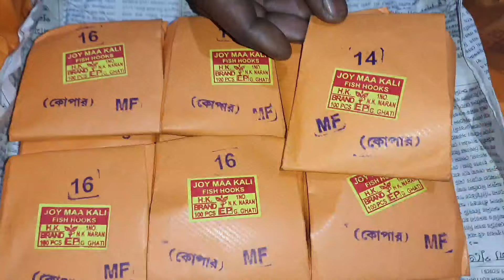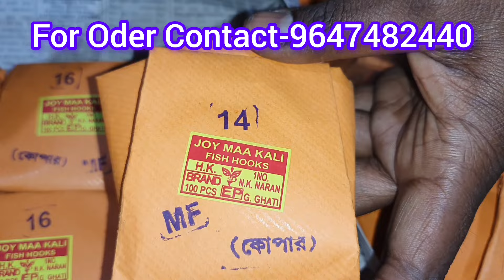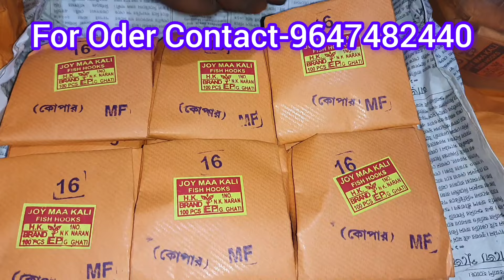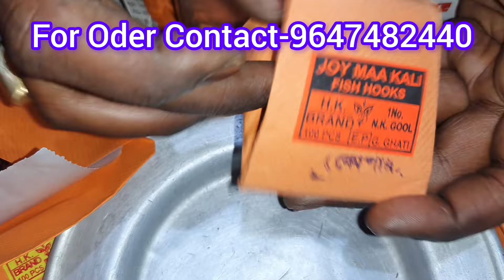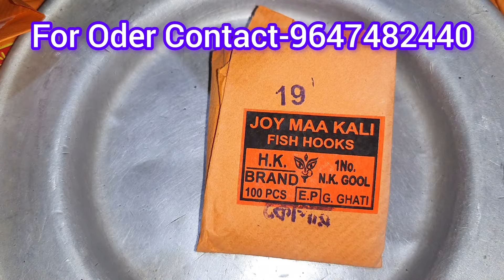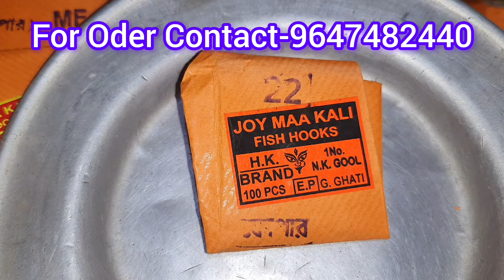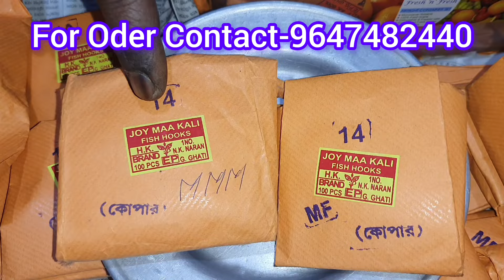सबसे सस्ता मछली पकड़ने का कांटा/मछली पकड़ने का गुच्छा हुक/Fishing Hook /Nk Hook /Part -02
पिछले वीडियो में आपने मछली पकड़ने का सबसे मजबूत और मोटा कांटा देखा था, आज आप मध्यम महीन कांटा देखेंगे।  यह वह हुक है जो आपने देखा है या देखेंगे। आप कॉल या व्हाट्सएप कर सकते हैं।

Hook Price is -1.70 Rupees per Piece Only

हुक की कीमत केवल -1.70 रुपये प्रति पीस है

All India Shipping Available Through -Currier and Post Office

अखिल भारतीय शिपिंग - कैरियर और डाकघर के माध्यम से उपलब्ध है

You can order a minimum of two packets/200 pieces if you pay in advance.  No orders below 200 pieces are accepted.
You can pay me through UPI or bank account.
I will provide you with the trucking ID within 24 to 48 hours of receiving your payment.I have the facility of cash on delivery.
To do cash on delivery, you will have to order at least 500 pieces/5 packets.  Courier charges will have to be paid in advance.  The price of the goods will have to be paid on delivery.

यदि आप पहले से भुगतान करते हैं तो आप कम से कम दो पैकेट/200 पीस ऑर्डर कर सकते हैं।  200 पीस से कम का कोई ऑर्डर स्वीकार नहीं किया जाता है।
 आप मुझे UPI या बैंक खाते के माध्यम से भुगतान कर सकते हैं।
 मैं आपका भुगतान प्राप्त होने के 24 से 48 घंटों के भीतर आपको ट्रकिंग आईडी प्रदान करूंगा।
मेरे पास कैश ऑन डिलीवरी की सुविधा है.  कैश ऑन डिलीवरी करने के लिए आपको कम से कम 500 पीस/5 पैकेट का ऑर्डर देना होगा.  कूरियर शुल्क का अग्रिम भुगतान करना होगा।  सामान की कीमत डिलीवरी पर चुकानी होगी.

My address
Tapas Dey
Shop Name -Surjadeb Fishing House
Ramjibanpur, Paschim Medinipur

मेरा पता
 तपस दे
 दुकान का नाम - सूर्यदेव फिशिंग हाउस
 रामजीवनपुर, पश्चिम मेदिनीपुर
 पश्चिम बंगाल,भारत

My Shop Google Location

मेरी दुकान में उत्पादों को देखने के लिए मेरे कैटलॉग लिंक पर क्लिक करें

वीडियो का पहला भाग देखने के लिए नीचे दिए गए लिंक पर क्लिक करें

रुई और मृगेल मछली मसाला का वीडियो देखने के लिए नीचे दिए गए लिंक पर क्लिक करें

रुई और  मछली मसाला का वीडियो देखने के लिए नीचे दिए गए लिंक पर क्लिक करें

सर्वश्रेष्ठ बंगाली रिले वीडियो देखने के लिए नीचे दिए गए लिंक पर क्लिक करें

मेरा मसाला प्रदर्शन देखने के लिए मेरे फेसबुक पेज लिंक पर क्लिक करें

Your Queris -

सबसे सस्ता मछली पकड़ने का कांटा

मछली पकड़ने का गुच्छा हुक

Fishing Hook

Indian Fishing Hook

N.k Hook

Desi Hook

Indian Hook

fishing Hook

best Fishing knot

best Fishing knots

fishing

fishing hooks

strongest Fishing Hooks